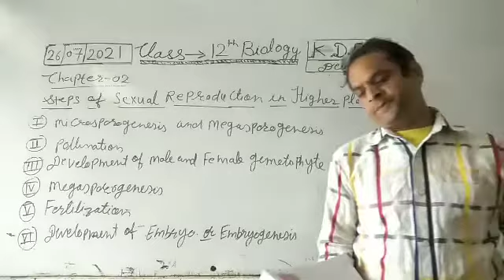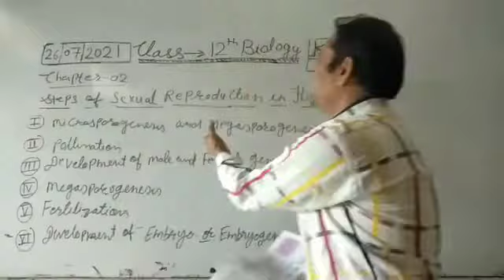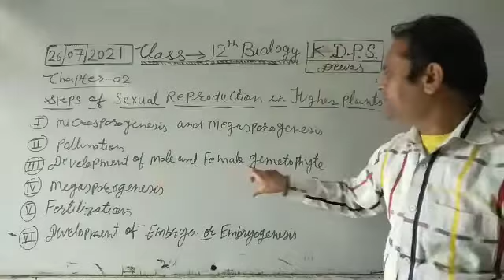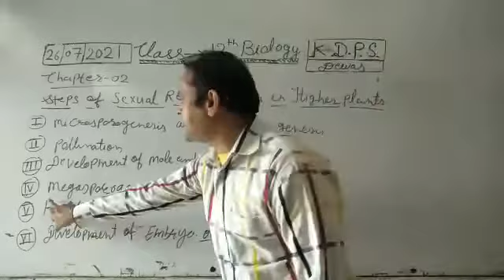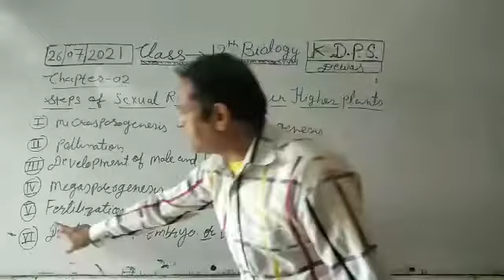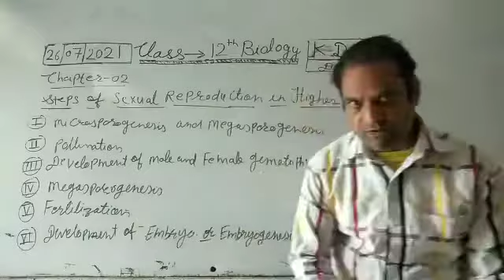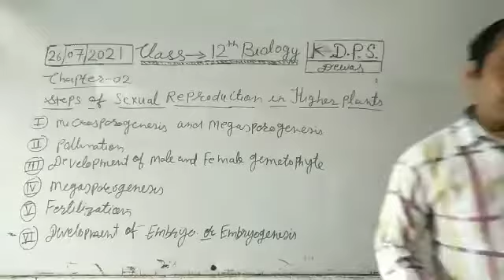steps of sexual reproduction class 12 Biology chapter 2 k d p s